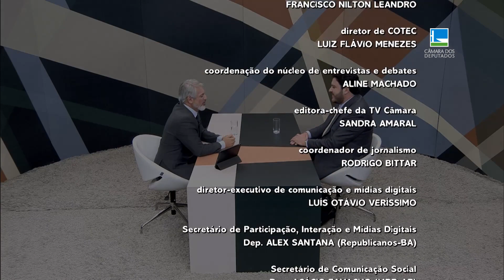Jadyel Alencar fala das perspectivas para o novo mandato - 15/02/23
Girar a roda da economia fazendo com que mais empregos sejam criados e mais renda possa ser distribuída na tentativa de reduzir a desigualdade social. Por si só a tarefa é bastante complexa, e quando se trata de um dos Estados brasileiros com um dos maiores índices de pessoas vivendo na pobreza que é o caso do Piauí o desafio é muito maior.

É sobre expectativas de mudanças estruturais econômicas sociais e ambientais que eu converso agora com o deputado JADYEL ALENCAR que representa o Estado do Piauí pelo Partido Verde.

Apresentação: William França
Produção: Audrey Rodrigues
Direção: Iroã Simões